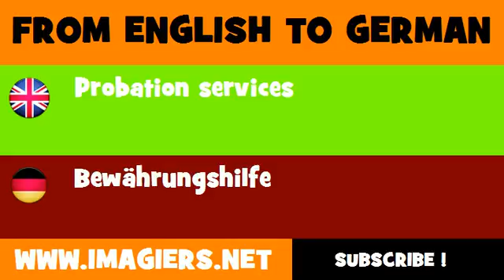DEUTSCH ENGLISCH = Bewährungshilfe